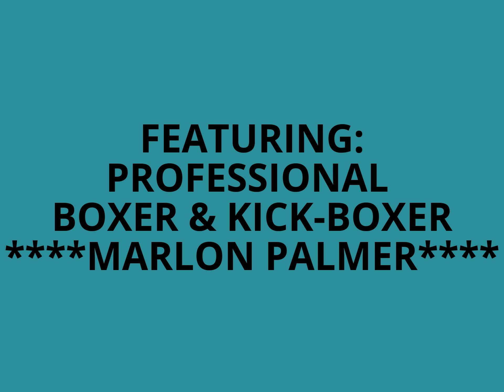THE SPEED OF THE TIGER, BY MARLON PALMER